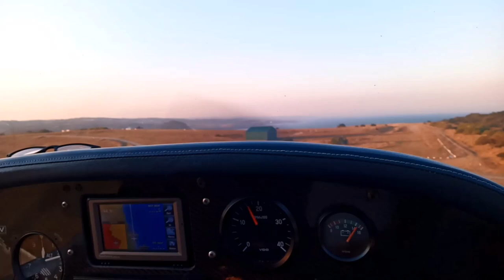Mazeppa with the Maestro (Andries Linnow Edit)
Some awesome adventures with good friends, in novel transport the other side of the Kei river. A short spearfishing film.